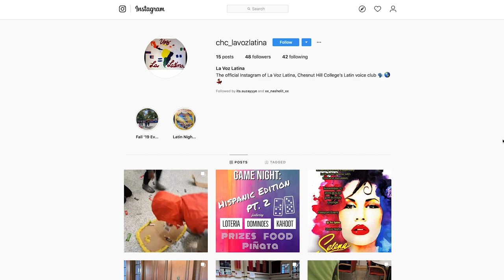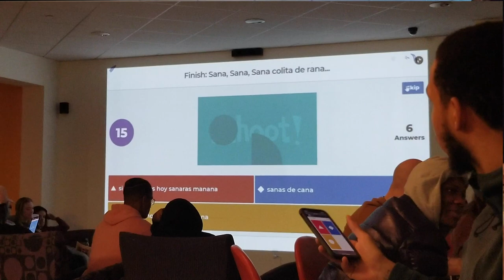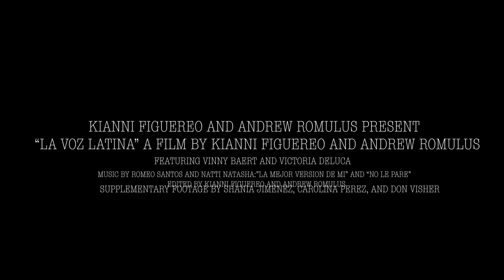La Voz Latina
The Hispanic and Latinx club's team at CHC discuss the purpose and importance for the club through various events hosted in the Fall semester of 2019.